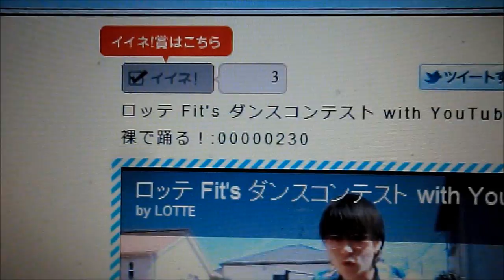カロリーメイト・ドリンク カフェオレ味 calorie mate drunk ＰＤＳ